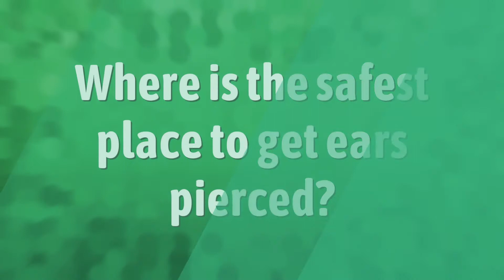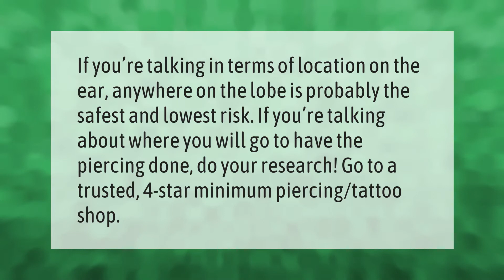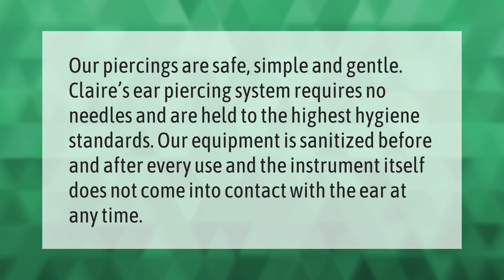Why is Claire's ear piercing bad?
00:00 - Why is Claire's ear piercing bad?
00:38 - Where is the safest place to get ears pierced?
01:06 - Is Claire's okay for ear piercing?
01:34 - What age will Claire's pierce ears?
02:02 - Does Claires use a needle or gun?

Laura S. Harris (2021, May 22.) Why is Claire's ear piercing bad?
    AskAbout.video/articles/Why-is-Claire-s-ear-piercing-bad-247560